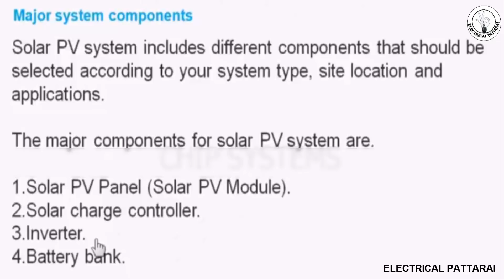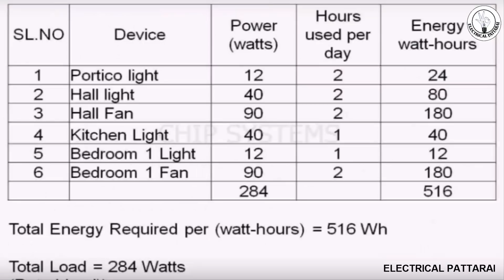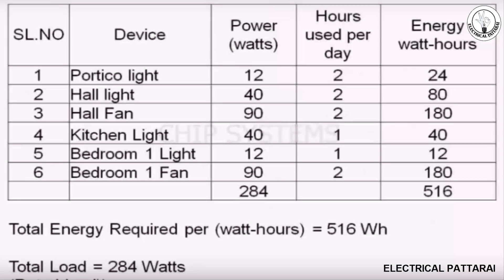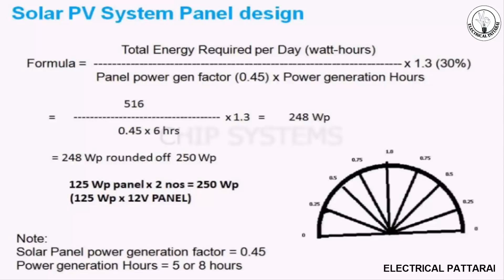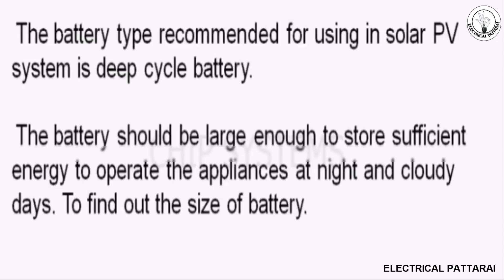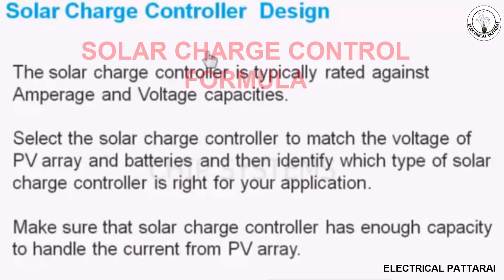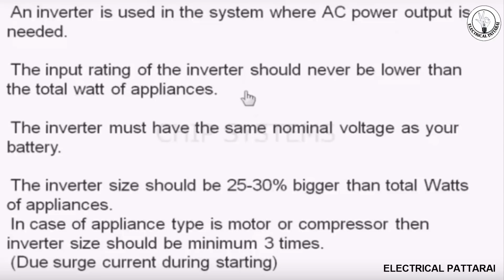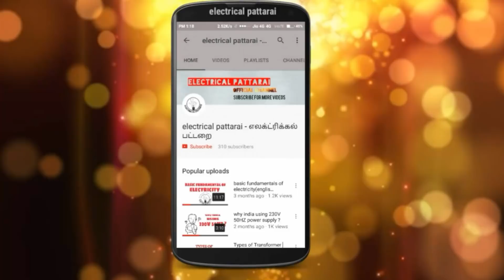Solar panel design and calculations | How To Install In Home | Explained In Tamil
Solar panel design |  How To Install In Home | Explained In Tamil